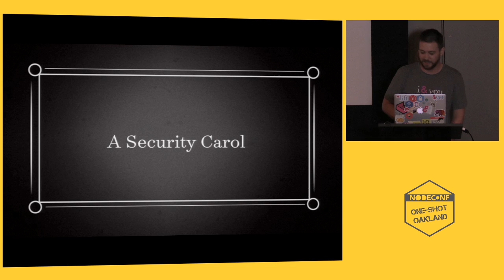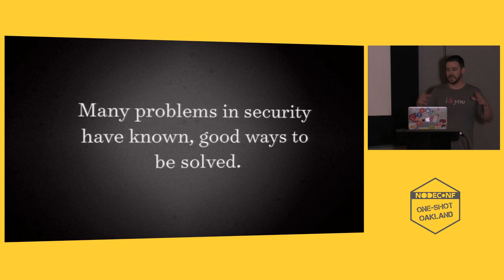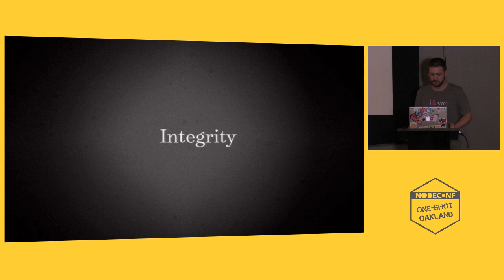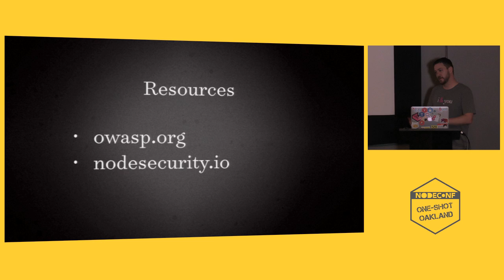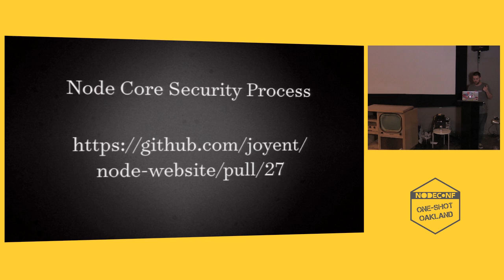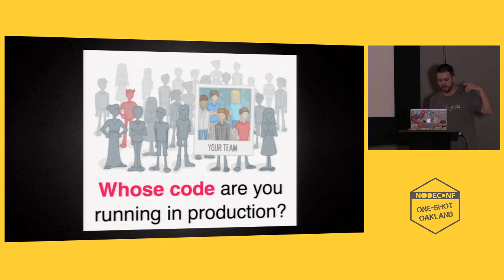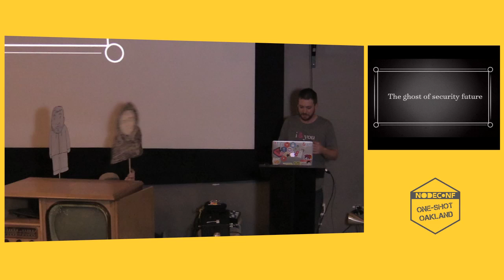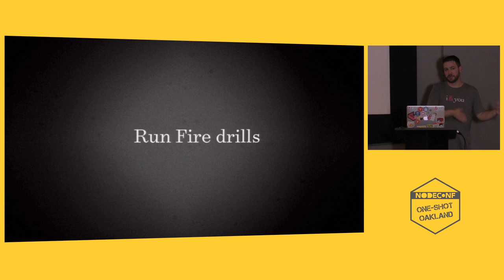Adam Baldwin: Node Security | NodeConf ONE-SHOT | JSFest Oakland 2014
We (developers) are in the front line when it comes to software security. Security has many facets but from a practical perspective it is about learning from the past, keeping up with the present, predicting and changing the future, and automating the boring and repetitive parts.

This talk will explore
- Core security principles we all should be aware of.
- Security in the node ecosystem & node core.
- Musings on how to apply the above to open source and enterprise security.